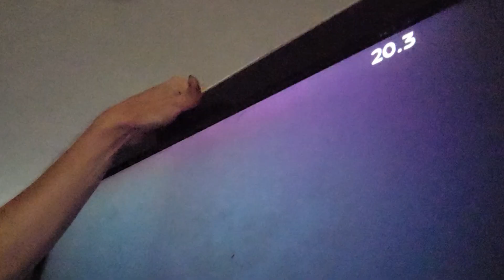DRQUINN VAPEVID CHUGGVID!